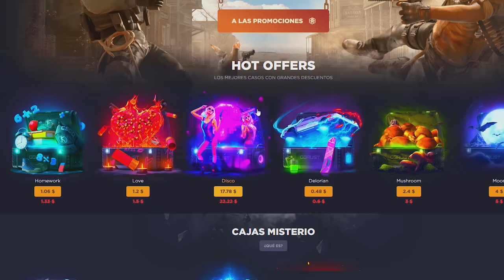LES RAIDEAMOS Y NO PUEDEN DEFENDERSE! | RUST Gameplay Español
🎯 GGRUST
CODIGO: TORE
CODIGO PROMOCIONAL: MRCHNDM

💻 INFORMACIÓN SETUP